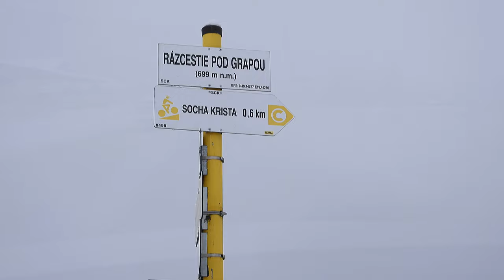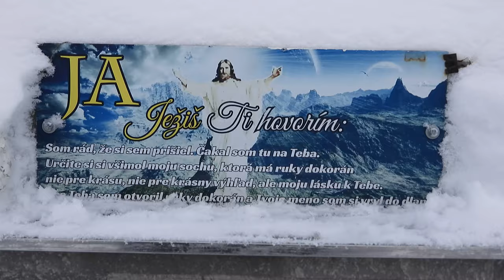Socha Ježiša Krista